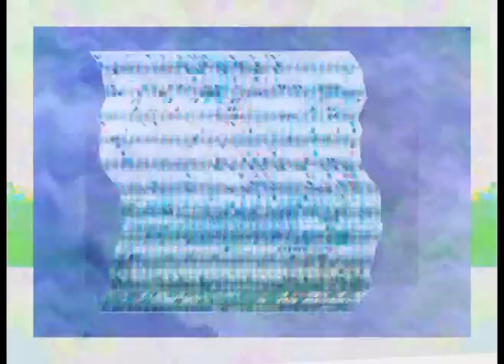Dreamworks - Lost track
del compilado "For future generation´s" (ChMR-008)
en linea y para descarga gratis el  01/03/12
ChMR.